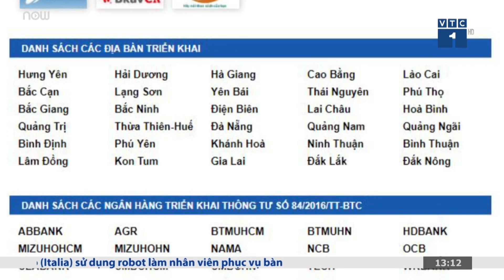Hà Nội chính thức triển khai dịch vụ thuế điện tử eTax | VTC1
VTC1 | Từ ngày 6/5, Hà Nội cùng 14 tỉnh, TP sẽ chính thức đưa vào sử dụng hệ thống dịch vụ thuế điện tử (eTax), thay thế cho hệ thống khai thuế, nộp thuế điện tử trước đây.